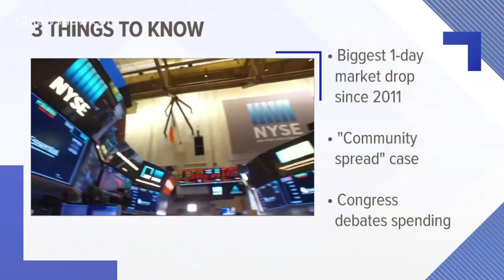What to know about the coronavirus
Health officials are working to make sure the U.S. is prepared